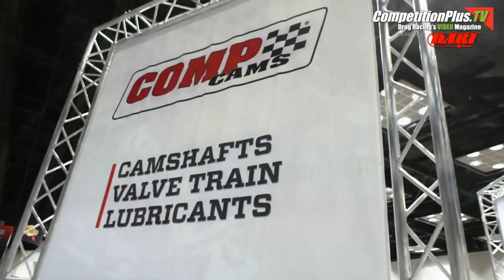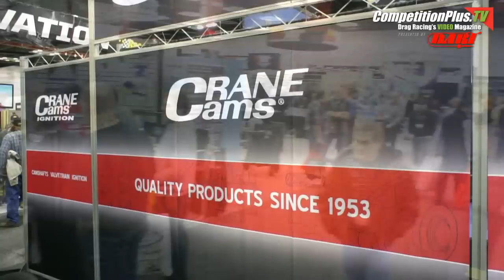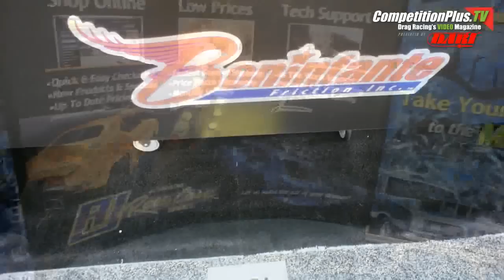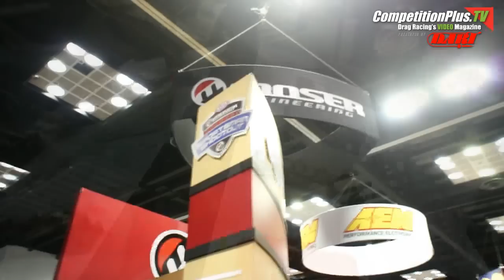COMPETITIONPLUS.TV - THE PRI SHOW IN 7 MINUTES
Three days of packed exhibition halls and brisk sales came to a close Saturday with the conclusion of a 2013 PRI Trade Show at the Indiana Convention Center in Indianapolis that exceeded all show expectations.

Tens of thousands of motorsports professionals from across the United States and 72 countries attended the 26th annual show to get current with the latest in racing technology courtesy of the 1200 manufacturers of racing and high-performance automotive components, as well as precision machining equipment.

Walk the floor with the CompetitionPlus.com and CompetitionPlus.tv team.